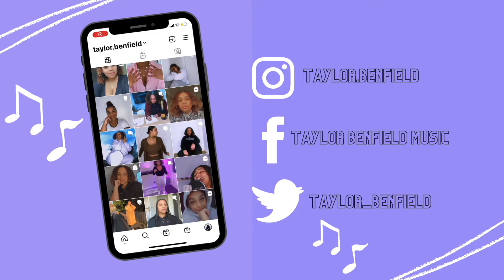i desperately tried to beat my face... with the help of Nella Rose